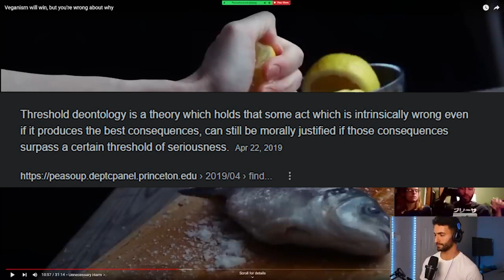Threshold Deontologist Bullet Biting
In this video we can observe three threshold deontologists shooting themselves in a foot by telling is something so ridicilous that they themselves wouldn't take it seriously if they just took time to think it through.